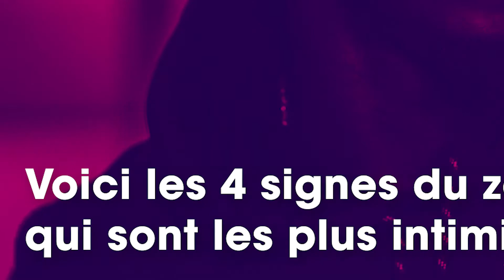Ces signes du zodiaque au charisme impressionnant